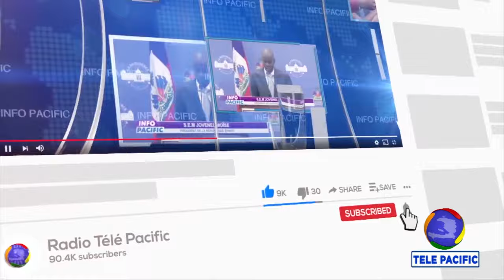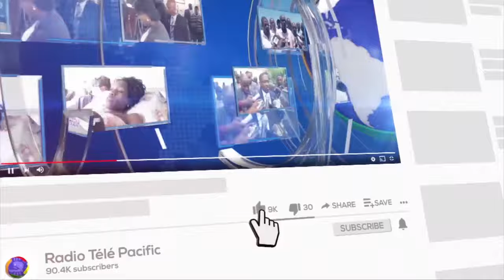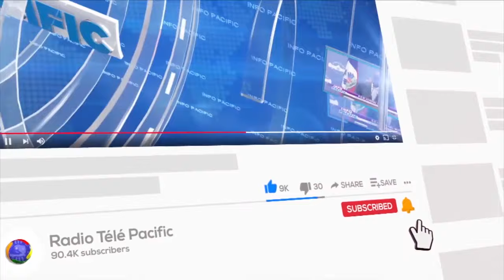Le Mouvement des jeunes engagés pour une nouvelle Haiti (MJNH) affirme leur solidarité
INFO PACIFIC- 21 MARS 2024

Le Mouvement des jeunes engagés pour une nouvelle Haiti (MJNH) affirme leur solidarité à l'accord du cinq mars visant à placer l'ancien chef rebelle Guy Philippe à la tete du conseil de transition composé de trois membres. Le MJNH appelle la population à un mouvement de revendication pour protester contre le conseil de 7 membres que la Caricom veut installer dans le pays.